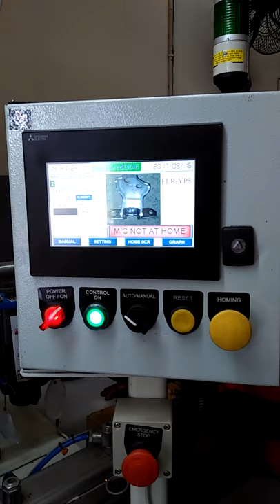Door Hinge SPM Special Purpose Machine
Door Hinge SPM Special Purpose Machine by Atma